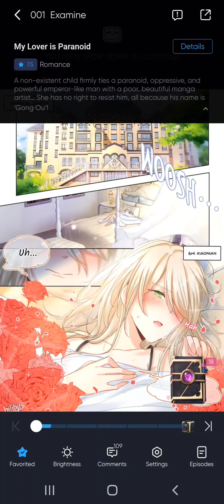My lover is paranoid ep001 Examine